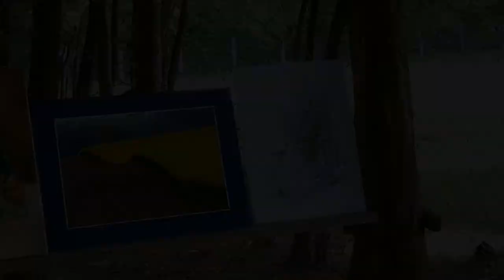3. Memorijalna likovna kolonija "Slavko Ježić", Dubrava 2016. HD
videonovinar: Branko Novosel

Povodom Dana općine Dubrava (Vrbovečka), a u organizaciji Braniteljske zadruge "Dubrava", na farmi jelena lopatara u Dubravi 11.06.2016. održana je 3. Memorijalna likovna kolonija "Slavko Ježić". Na otvaranju likovne kolonije nazočne je pozdravio umirovljeni bojnik HV-a Milorad Milenković, upravitelj braniteljske zadruge, a likovnu koloniju otvorila je predstavnica Ministarstva branitelja RH preko kojeg će likovni radovi nastali na ovoj Likovnoj koloniji biti uručeni gradu Vukovaru, a namijenjeni su obnovi vukovarskog vodotornja.
Likovna kolonija održana je u čast hrvatskog književnika Slavka Ježića rođenog u Dubravi,a događaju su prisustvovali i unuci tog velikog hrvatskog književnika.

Na likovnoj koloniji sudjelovali su:
Franjo Mihočka , Đurđevac
Petar Petrović, Đurđevac
Štefanija Varović, Koprivnica
Petar Novotni, Koprivnica
Valerija Lončar, Koprivnica
Mato Zeman, Kloštar Podravski
Milka Novosel, Pitomača
Branko Novosel, PItomače
Zdravko Šabarić, Đurđevac
Snja Benko, Žabnica
Andrea Belić, Ivanić grad
Mira Tribuson, Križevci.
Katarina Havranek, Križevci.
Stanko Sabol, Hrženica
Zvonko Bendelja, Hrženica
Mladen Kefelja, Vrbovec.
Dražen Milenković, Stara Kapela.